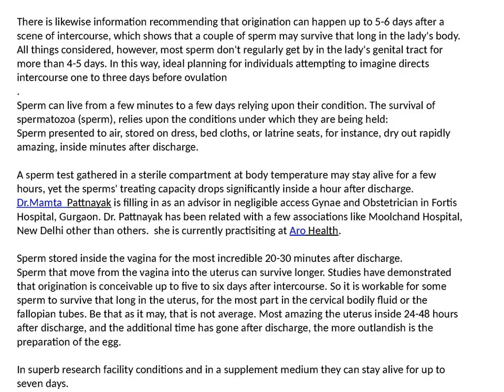What is the sperm life and how long do sperm survi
Dr.Mamta Pattnayak is filling in as an advisor in negligible access Gynae and Obstetrician in Fortis Hospital, Gurgaon. Dr. Pattnayak has been related with a few associations like Moolchand Hospital, New Delhi other than others. she is currently practisiting at Aro Health .Dr. Kaushiki Dwivedee is the most prominent Gynecologist in Gurgaon. In May 2016 she has returned back to the Indian practice in the wake of laboring for a long time as Consultant in Australian human services and accomplishing her Fellowship of The Royal Australian and New Zealand College of Obstetrics and Gynecology (FRANZCOG) at the same time. she is currently practisiting at Nirvana Clinic For more details, you can visit this